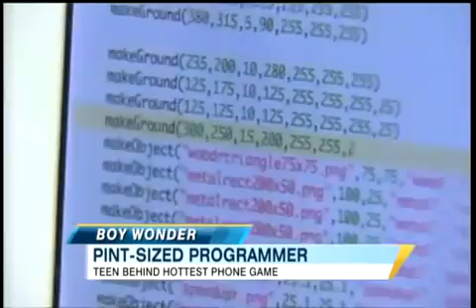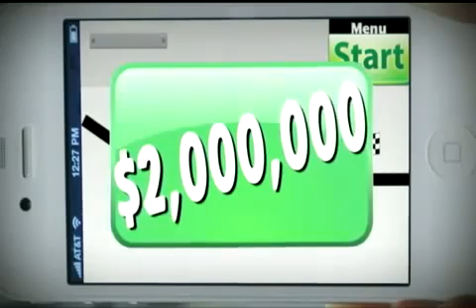How To Create an App | A 14 yr old designs an app that has been downloaded 3 MILLION times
7 Ways to Create a Sustainable, Passive Income for Life

My eight grader student made $287,145 with his stupid app?

How To Make An iOs App

How to create a profitable Apps with no skills? Learn the steps How To Create An App -  learn how to make an app and make your app or iPod app without programming knowledge.

How To Make An pp? Simple and easy iPhone App Development tutorial or How To Create An App for your mobile business  with no programming skills needed. If eight grader can do it on How To Create An iPhone App or Develop iPhone Apps in just a few weeks without technical knowledge - SO CAN YOU!

DO YOU KNOW THIS BOY?

He is Robert Nay, CEO of Nay Games, is a 14-year old boy from Spanish Fork in Utah who designs iPhone App that has been downloaded THREE MILLION times and counting...

Bubble Ball  is the name of the iPhone application.

Go Download below, How To Make An App with no technical skills needed

A Schoolboy, 14 years old, learned How To Create An iPhone App and designs Bubble Ball iPhone app that has been downloaded THREE MILLION times and GROWING..

Bubble Ball has been steadily climbing the charts since it was approved in December, and was named the App of the Week in the Corona SDK app

Are you missing out the boat?

$63,896.21 in 1 month thanks to the iPhone? Learn how to create apps now.

I mean how can a cell phone make you that much money at all, never mind in one day? Learn How To Create An iPhone App today and hit it big in the App store.

Let me ask you this...

Do you want to discover How To Create An iPhone App easily with no
programming experience and learn from some of the top iPhone app developers iPhone App Inventor to get your app created and sold in App Store?

Have you ever dreamed of learning How To Create An iPhone App and creating your own great application for iPhone or iPad with no programming skills and hit pay dirt with it in the App Store?

I bet you have!

Then you need to check this out on How To Create An iPhone App with no programming skills needed

The truth is, How To Create An iPhone App the iPhone has opened the doors to a new breed of "Mobile Millionaires" who are getting rich riding the coattails of one of the hottest products this century...

P.S. You really don't want to miss the boat How To Create An iPhone App. The early bird gets the worm'. And this is your opportunity to learn How To Make An iPhone App without programming skills needed and get in on this on the ground floor opportunity. How To Make An iPhone App with no technical skills needed, don't miss it GET iPhone App Development tutorial and learn How To Make An iPhone App in just a few weeks.

"How To Make Your iOS iPhone Application"